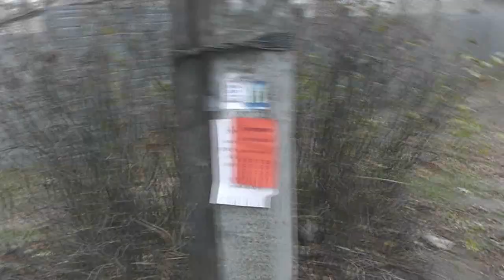протест против езды большегрузов по улице Авиционная Купянск-Узловой 8.11.2019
Всё закончилось тем что написали заявление на имя ИО мера Купянска В.С. Говорова от общественной организации "Опора Украины" под которым подписались около 10 жителей Узловой включая меня и 20 села Куриловка.